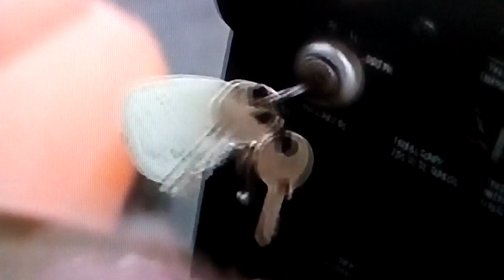26 de septiembre de 2018